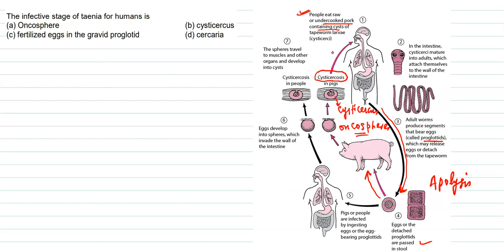Infective Stage of Taenia solium for Humans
Taenia solium is a digenetic parasite completing its life cycle in two hosts; namely humans and pigs